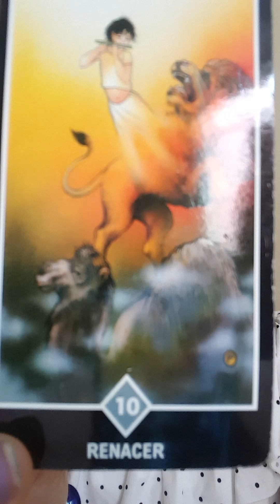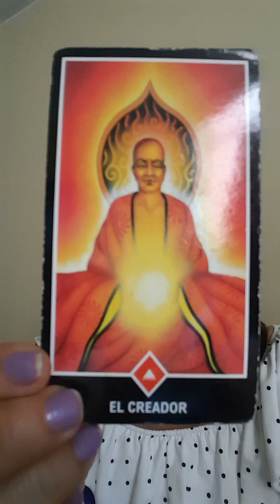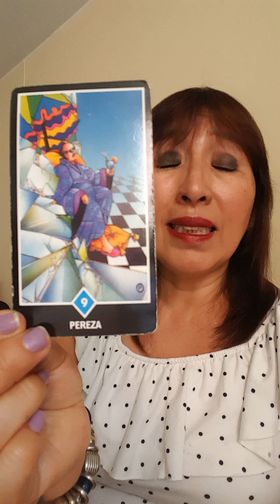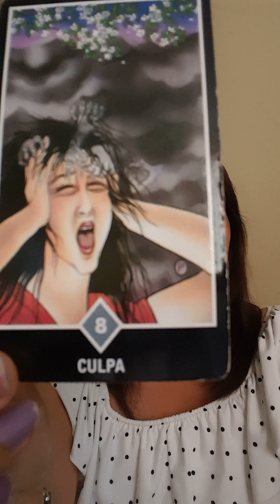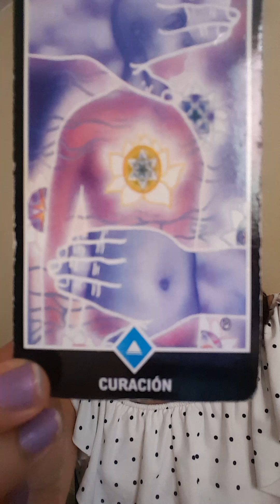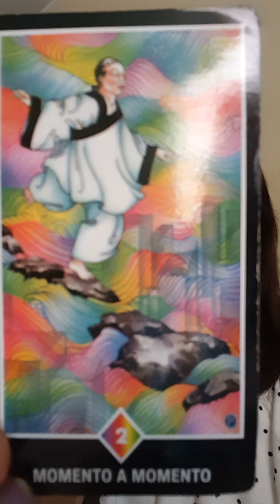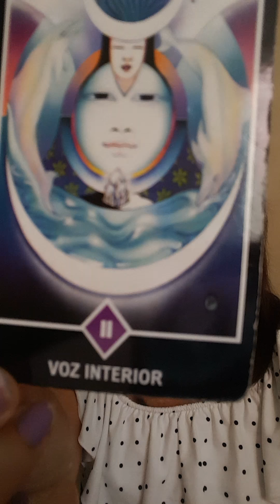Leo Virgo Libra y Escorpio 14 febrero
Hoy miércoles 14 febrero Promoción de 30%menos en el costo de Lectura de Tarot.996288415